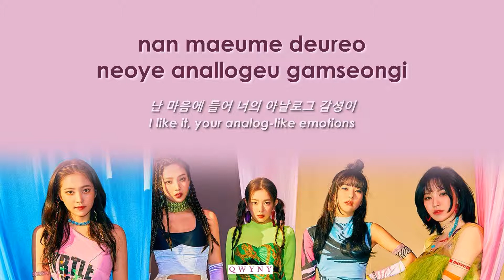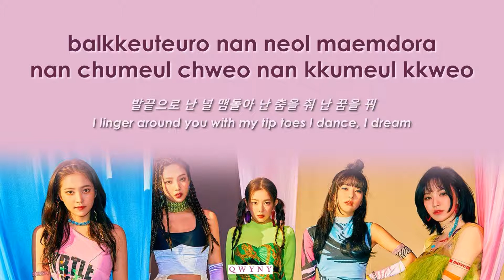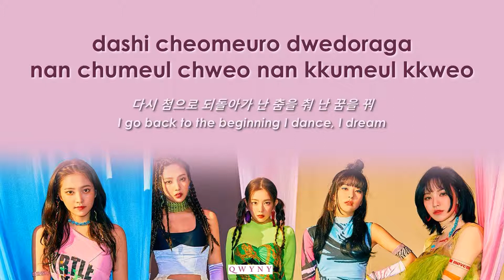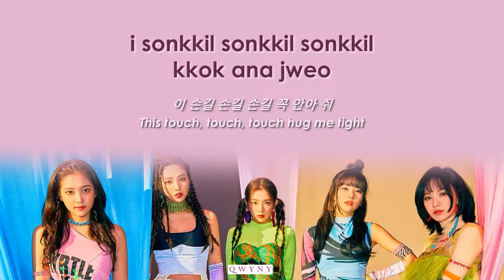Red Velvet - LP Lyrics (Rom|Han|Eng)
Artist: 레드벨벳 Red Velvet
Album: ‘The ReVe Festival’ Day 1
Song: LP
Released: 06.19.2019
Lyrics/작사: 서지음
Composer/작곡: Ryan Jhun, Hanif Hitmanic Sabzevari,
Dennis DeKo Kordnejad, Pontus PJ Ljung, Anna Isbäck
Arranger/편곡: Ryan Jhun, Hanif Hitmanic Sabzevari,
Dennis DeKo Kordnejad, Pontus PJ Ljung

Just comment any KPOP songs you wanted to request.